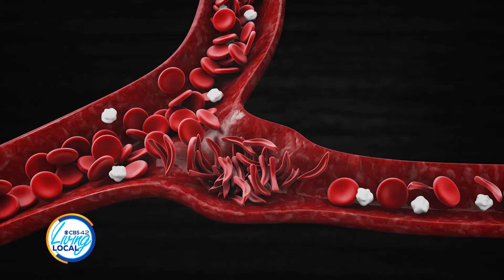092018 Children's of Alabama Sickle Cell